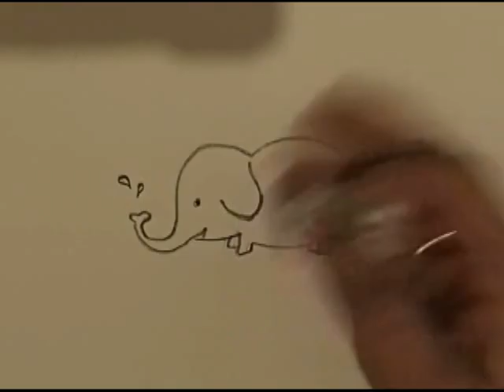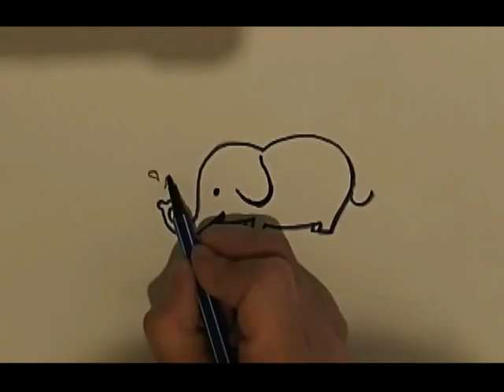Art drawings, Elephants